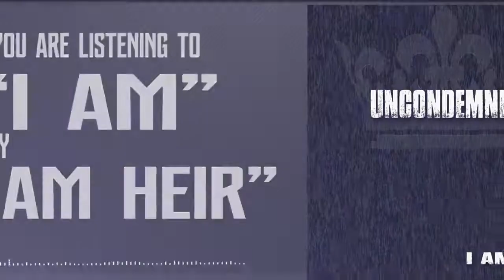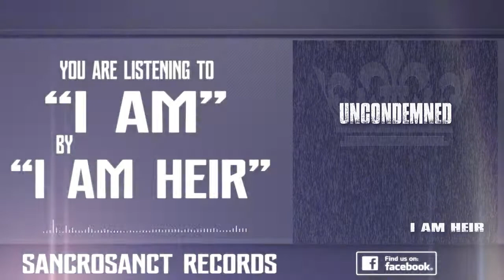I Am Heir - I Am (Official Streaming Video)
Streaming video by I Am Heir, for the track, "I AM," off of their EP, "Uncondemned."

Created by: Tyler Cobillas